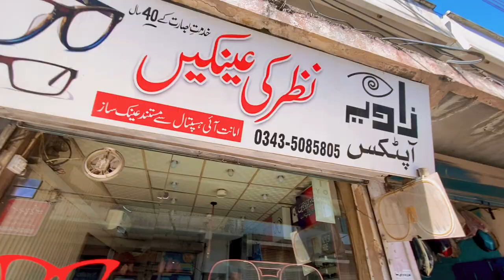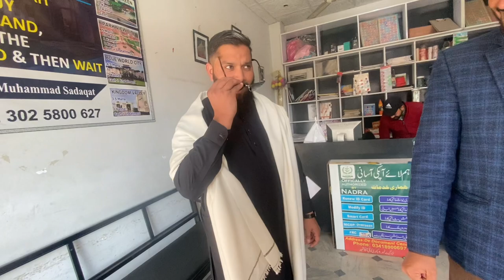KOTLI'S MOST EXPENSIVE WEDDING 🇬🇧 Uk Walo Ki Shaadi. || sadaqits vlogs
"Join us for a glimpse into the most extravagant wedding celebration in Kotli! 🎉

In this video, we take you behind the scenes of the most talked-about union of the year - Uk Walo Ki Shaadi! 💕

Witness the opulence and grandeur of the wedding festivities, featuring:

💃 Stunning bridal attire
🎂 Decadent food and desserts
🎉 Electrifying music and dance performances
👑 Regal decorations and settings

Get ready to be dazzled by the sheer extravagance of this fairytale wedding! 💥

wedding in kotli,
kotli wedding ceremoney, wedding video of Kashmir,
pakistani wedding,
Western Europe,
dasi shadi ,
kotlians,
kotli,
sadaqits vlogs,
haseeb's shadi,